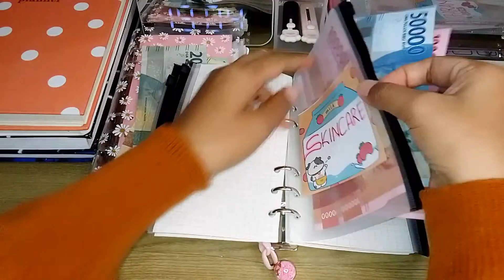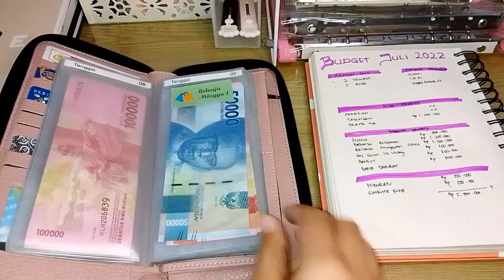BUDGETING JULI 2022 || mengatur keuangan keluarga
dbawah ini aku kasih link pembelian barang yang udah aku punya semua yah 🥰

Binder A5 pink set kertas menabung

🌼 Link pembelian terlengkap & barngnya udah aku punya semua klik disini ⤵️

bismillah nih aku share tentang budgeting aku dbulan juli 2022.
aku bahas juga tentang anggaran lebaran dan
untuk sisa anggaran bulan juni aku isi di sinking fund jangka pendek & yang ada nominal recehnya aku msukin ksinking fund receh.
tonton sampai habis videonya ya🥰

video ini gak ada unsur atau maksud untuk ria yah 😇
aku berharap & berdoa agar setelah melihat video ini teman teman & aku juga
lebih semangat lagi memperbaiki keuangannya,
lebih semangat menabungnya ,insyaallah tahun depan kita semua dmudahkan agar bisa berkurban,aamiin allahumma aamiin 😇

happy watching 🥰
ini juga beberapa video aku lainnya
video youtube